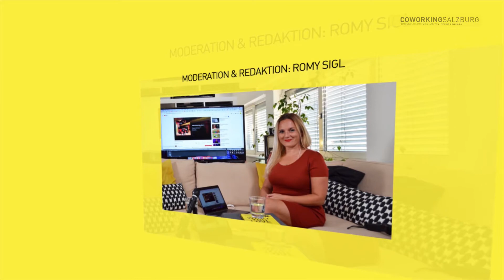Das Zeichen Krebs und die Krise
Warum alle Krebs schnell beleidigt sind und andere Voruteile aus der Astrologie.